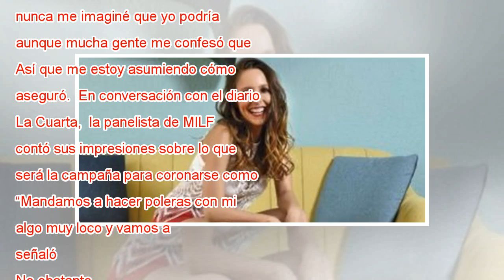La jugada promesa de Maly Jorquiera si sale reina guachaca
Tras enterarse que sería candidata al concurso criollo, la actriz se convenció de que quería ser la sucesora de Evelyn Bravo. Y es que aunque para ella la nominación fue toda una sorpresa,  para sus cercanos no es extraño verla en su faceta más guach...